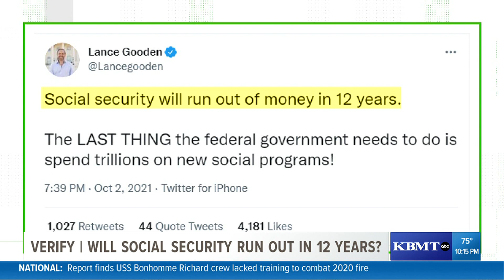VERIFY: Will social security run out in 12 years?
In 12-15 years, social security payments will not stop.